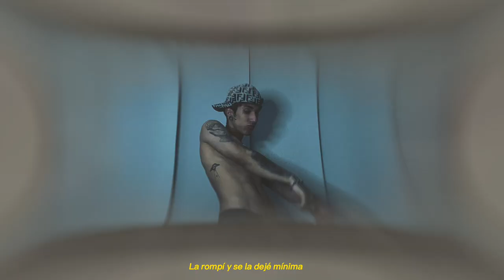Neotripg, Prob.LEM - Mínima (Visualizer)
Neotripg, Prob.LEM - Mínima

Produced by Prob.LEM, Neotripg

Visual creator by Neotripg & Luna Jharabi